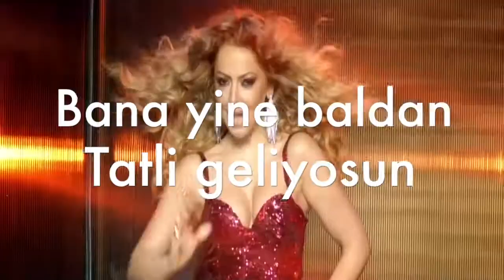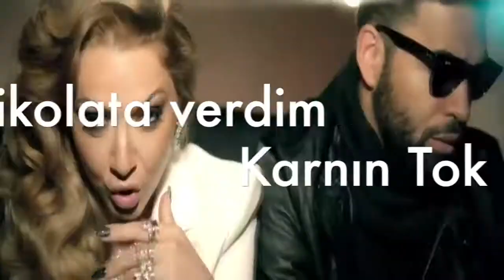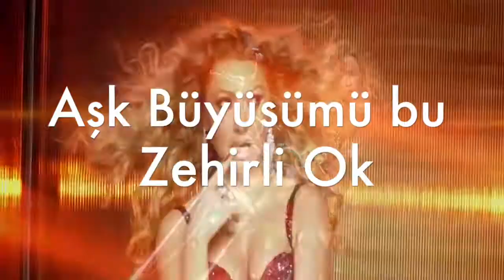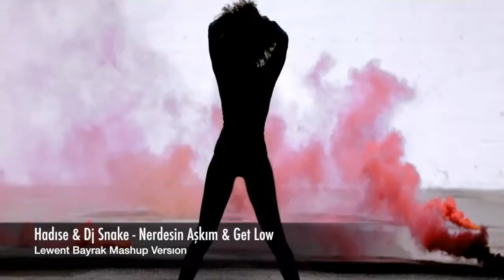Hadise & DJ Snake - Nerdesin Askim & Get Low (Lewent Bayrak Mashup Clip Version)